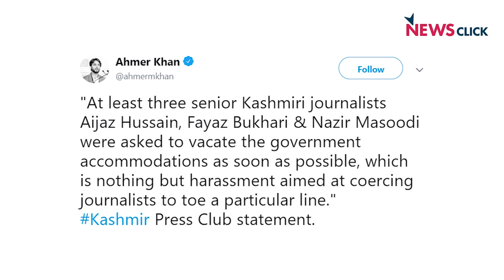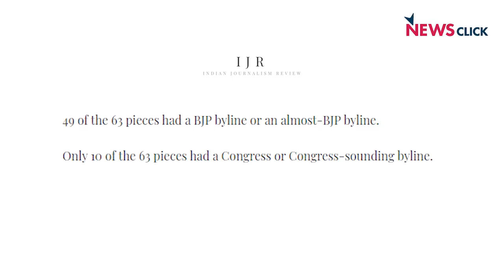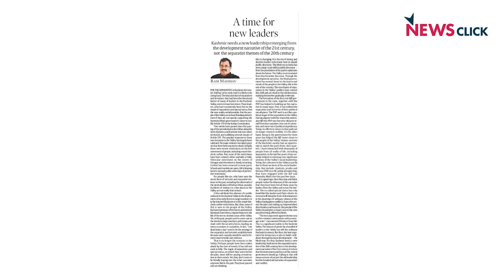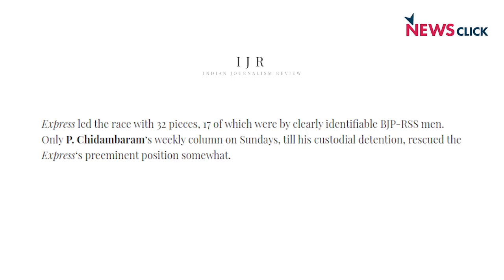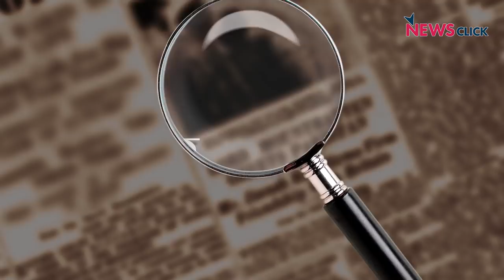खोज ख़बर : उत्तर प्रदेश, कश्मीर या असम - सरकार के निशाने पर हैं पत्रकार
सरकार को चुनौती देने वाले पत्रकारों के खिलाफ कार्रवाई से साफ है कि मीडिया पर एकतरफा कब्जे के बाद भी असहमति का स्वर सरकार को अब बिल्कुल बर्दाश्त नहीं। पूर्वोत्तर की दिलेर पत्रकार टेरिसा रहमान ने संघर्ष क्षेत्रों में रिपोर्टिंग के जोखिम और एनआरसी के जख्म किए उजागर।